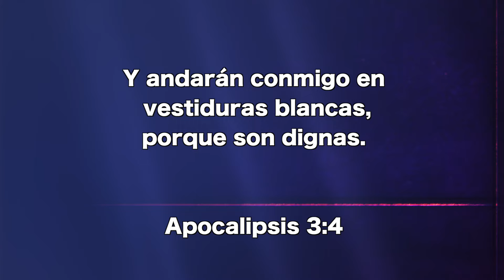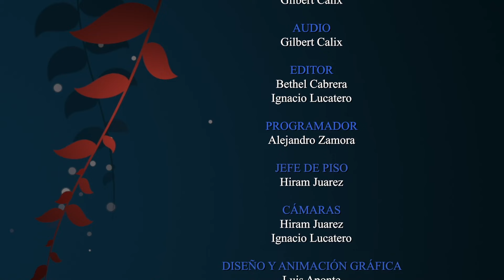Septiembre 10 - Elijan la vestidura real tejida en el telar del cielo,- Pr. Hugo Gambetta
Y andarán conmigo en vestiduras blancas, porque son dignas. Apocalipsis 3:4.

EEE Network